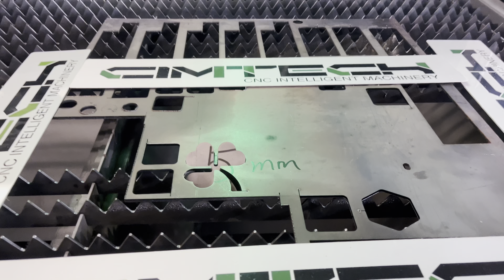5mm Carbon Steel Fiber Laser Cutting Machine